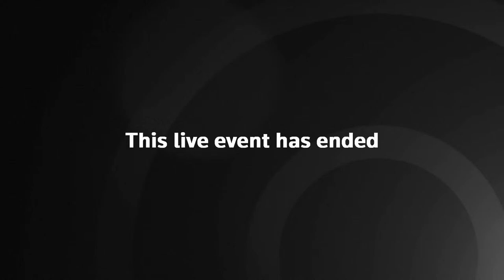Live: Arsenal's Mikel Arteta holds press conference ahead of Bayern Munich clash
Arsenal manager Mikel Arteta and players hold a press conference ahead of the second leg of their Champions League quarter-final against Bayern Munich.

About Independent Sport:
The Independent is proud to bring you the latest and greatest in sport, featuring expert analysis and reliable updates from the biggest sports on the planet.